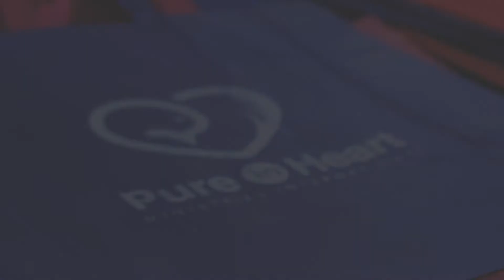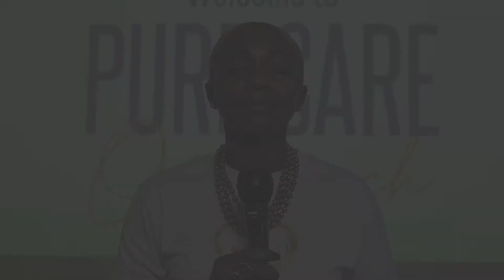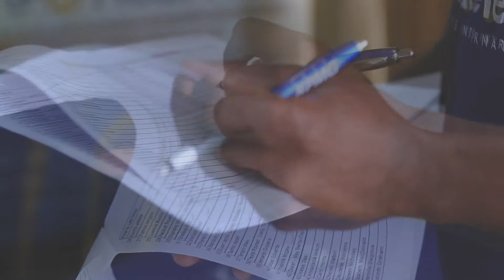Pure Care Outreach "December 2021"